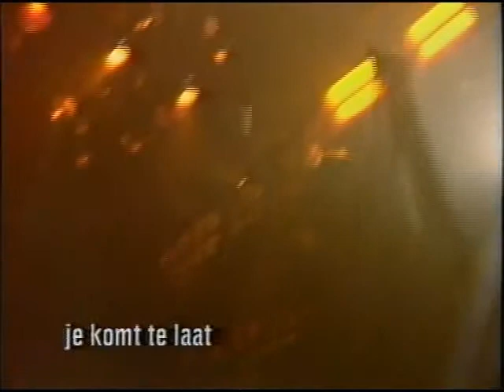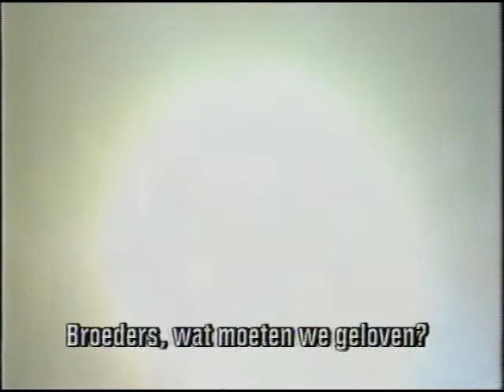The Mysteries (1985) - Doomsday - part 03 of 10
The mystery play 'Doomsday' performed by the National Theatre. Filmed in the Cottesloe Theatre for Channel 4 Television in 1985. Many well known actors appeared in the production. Directed by Bill Bryden. Music by The Home Service. Dutch subtitles.